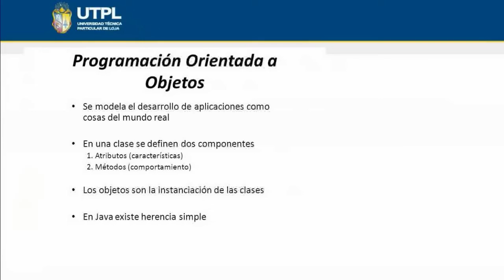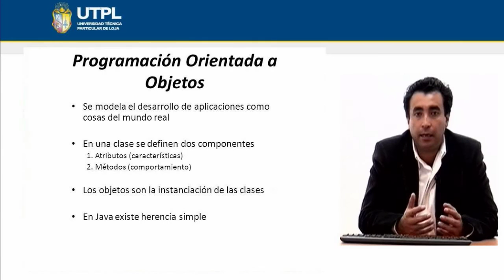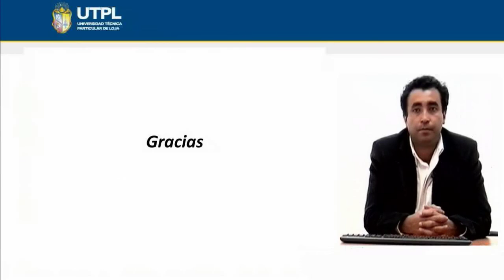UTPL PROGRAMACIÓN ORIENTADA A OBJETOS [(INFORMÁTICA)(PROGRAMACIÓN DE ALGORITMOS)]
Informática
Programación de Algoritmos
Tema: Programación orientada a objetos
Ponente: Ing. Guido Riofrío